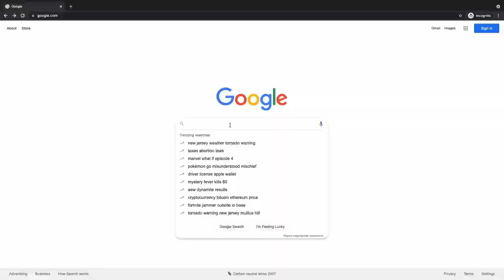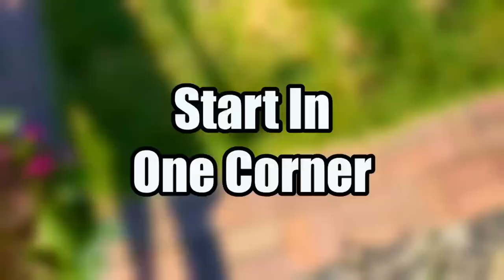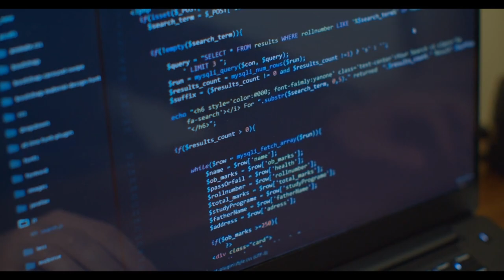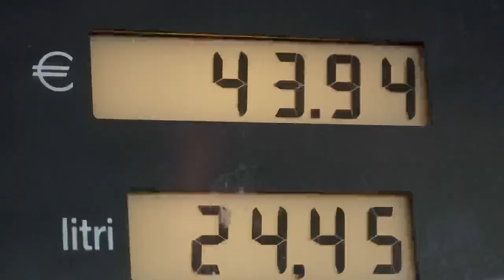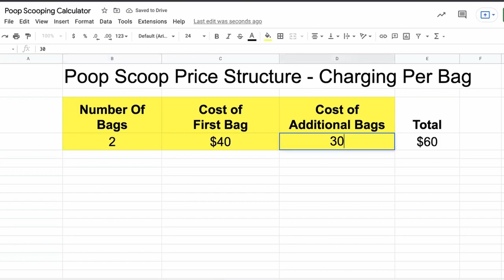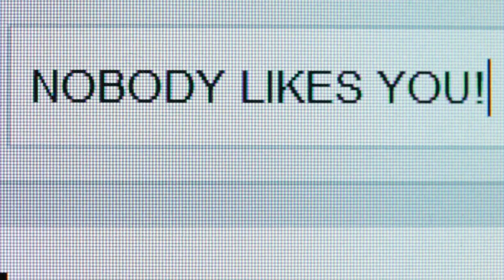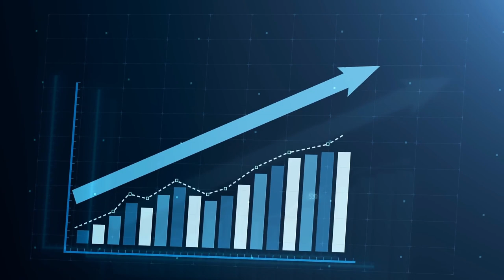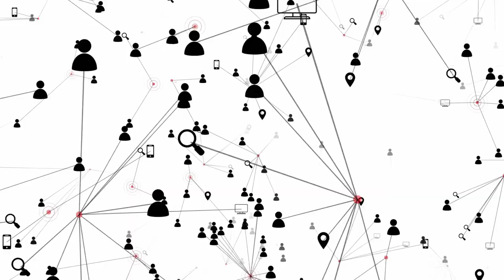Pet Waste Removal Business 101: Everything You Need To Know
⭐⭐ Nicejob - Get Reviews for your business and grow your social proof!

⭐ Business Tools ⭐

⭐⭐ Rocket Lawyer - Get access to AFFORDABLE and simple Legal Services, from easy legal documents and business incorporation to all the legal help you need for your business and personal life. Try for free 👇

⭐⭐ PlaceIt - Create Logos, Posters, Business Cards and more!

⭐ Equipment ⭐

⭐Pet Waste Removal Business Starter Kit
2 Gallon Plastic Bucket
Debris Dustpan with Handle
Metal Pooper Scooper with Tray, Rake and Spade
13 Gallon Plastic Bags, 120 count
39 Gallon Large Trash Bags
Bleach, 121 Oz

⭐Level up
GT 3070 Extendable Handle Cultivator (The PERFECT RAKE For Pooper Scoopers)
Easy Grip Add On Handles (Perfect for your rake!)
Ergonomic Handle Attachment (Perfect for your Dustpan!)
Rubber gloves, 3 pack
Rubber boots
Wide Brim Straw Hat
Water Backpack
LED Head Lamp, 2 pack
Bug Spray
Back Brace for Back Pain Relief
Heated Gloves (rechargeable)

⭐Gear
10" Selfie Ring Light with Stand and Phone Holder
Head-Mounted Mobile Phone Holder

⭐ Sign up below for access to my FREE Poop Scooping Calculator so you know how much money you can make with a Pet Waste Removal Service 👇

Timestamps:

0:00 How to Start a Pet Waste Removal Business in 2024
8:02 Pet Waste Removal Business Equipment and Supplies - Starter Kit
14:58 How to have the Best Scooping Appointment
19:35 How Much Money Should You Charge For Pet Waste Removal Services in 2024
27:27 Advertising and Marketing Strategies for Pet Waste Removal Businesses in 2024
34:26 How to be the #1 Pet Waste Removal Business in 2024
40:00 Starting a Pet Waste Removal Business in 2024? 5 Tips to Save You HEADACHES!
46:32 6 Expenses for a Pet Waste Removal Business You (Probably) Didn't Know
54:55 Spring Rush: Surviving and Making Money as a Pet Waste Removal Business
1:06:48 Is Starting a Pet Waste Removal Business in 2024 Worth It?
1:14:22 Anxiety: How It Holds You Back & How to Break Free
1:23:22 Apartments/HOA's: How to Bid and Make Money as a Pet Waste Removal Business
1:33:06 7 Recession Proof Strategies for your Pet Waste Removal Business in 2024
1:41:25 These MISTAKES will CRUSH your Pet Waste Removal Business

This video will go over EVERYTHING you need to successfully start a Pet Waste Removal Business. From how to start this business, to all the equipment and supplies needed, to pricing structure and how much to charge for your scooping appointments, to marketing and advertising strategies, this is the DEFINITIVE Guide for starting a Pooper Scooper Business. We also go over how to get Commercial Accounts like Apartments/HOAs and all the things I learned along the way to owning a Poop Scooping Business.

My name is Tony and I started a Pet Waste Removal Business for Dog Owners in December 2020. After 2 year of successfully building my poop scooping business, I've decided to document my experience and provide insight to others who are interested in doing this as a Side Hustle/Side Gig or potentially full time. Currently I have around 40+ clients that I service on a weekly/monthly basis and make over $4k extra a month!

Let's get to scooping!